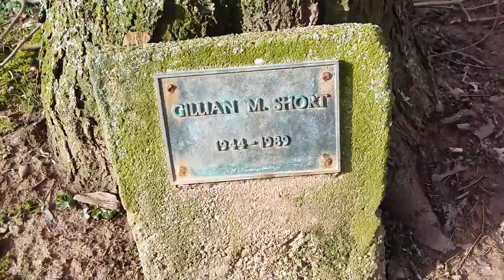Hereford College of Arts Film Project 2017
A small film project at I put together for my college. I know it's bad.